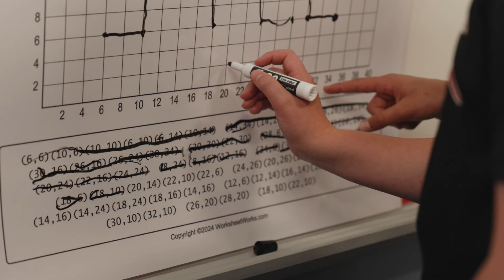Super Things | STEM education in SPACE at the Challenger Center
Dr. Terrill visits the students of Eisenhower Elementary for a day of hands-on learning. Students will be collaborating to prepare for their field trip to the Challenger Center at Purdue Northwest in Hammond Indiana!